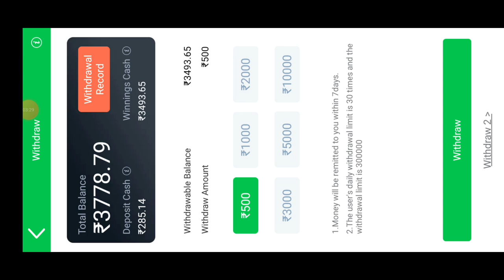Teen Patti Master🔥 | Car Roulette Tricks Today 🔥| Car Roulette New Trick | Car Roulette Hack Trick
___Your_Searches___

0:00 Car Roulette Game Tricks
0:10 Car Roulette Tricks
0:20 Car Roulette Game
0:30 Car Roulette Winning Tricks
0:40 Car Roulette Tricks Today
0:50 Car Roulette
1:00 Car Roulette New Trick
1:10 Car Roulette Trick
1:20 Car Roulette Ka King
1:30 Car Roulette Game Trick
1:40 Raju Bhai Car Roulette Ka King
1:50 Car Roulette Game Trick Today
2:00 Car Roulette Game Hack
2:10 Car Roulette Gameplay
2:20 Car Roulette High Betting
2:30 Car Roulette High Winning Trick
2:40 Car Roulette Game Download
2:50  Car Roulette Game New Tips And Tricks
3:00 Car Roulette Game Kaise Jeete
3:10 Teenpatti Master Car Roulette Game
3:20 Teenpatti Gold Car Roulette Game
3:30 Car Roulette Highest Bet
3:40 Car Roulette lucky round trick
3:50 Car Roulette Trick Today
4:00 Car Roulette Game Pattern
4:10 Car Roulette Game Algorithm
4:20 Car Roulette Game Online
4:30 Car Roulette Winning Strategy
4:40 Car Roulette Winning Formula
4:50 Car Roulette Math Trick
5:00 Teen Patti Gold
5:10 New Teen Patti Master App
5:20 New Teen Patti Gold App
5:30 Online Earning Money App
5:40 Car Roulette Kaise Khele
5:50 New Earning App Today
6:00 Paisa Kamane Wala App
6:10 teen patti me paise kaise kamaye,
6:20 teen patti real cash game today,
6:30 teen patti game,
6:40 teen patti kaise khelte hain,
6:50 teen patti cash game,
7:00 teen patti se paise kaise kamaye,
7:10 new teen patti real cash game today,
7:20 teen patti earning app today
7:30 rummy game real cash,
7:40 teen patti real cash game,
7:50 new teen patti real cash game,
8:00 teen patti real cash game paytm,
8:10 teen patti new game
8:20 teen patti hack trick,
8:30 teen patti real cash game today,
8:40 new teen patti real cash game today,
8:50 teen patti real cash game kaise khele,
9:00 teen patti hack trick
9:10 Explorer Slots Jackpot Winning Trick
9:20 Gate Of Olympus Trick Today
9:30 Safari Of Wealth Game Trick
9:40 Rummy Guru Gate Of Olympus
9:50 Car Roulette Trick in Telugu
10:00 Best Earning Online App Today

🚯Aʟᴇʀᴛ➡Tʜᴇ ɢᴀᴍᴇ ɪɴᴠᴏʟᴠᴇs ғɪɴᴀɴᴄɪᴀʟ ʀɪsᴋs,ɪᴛ ᴄᴀɴ ɢᴇᴛ ᴜsᴇᴅ ᴛᴏ.Pʟᴇᴀsᴇ ᴘʟᴀʏ ʀᴇsᴘᴏɴsɪʙʟʏ ᴀɴᴅ ᴀᴛ ʏᴏᴜʀ ᴏᴡɴ ʀɪsᴋ.